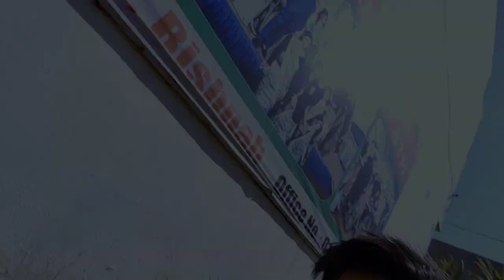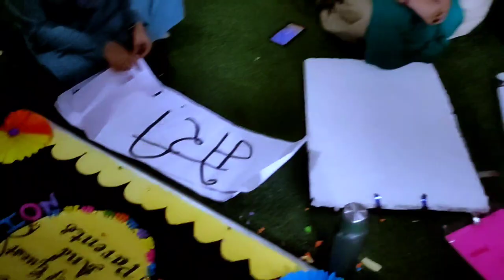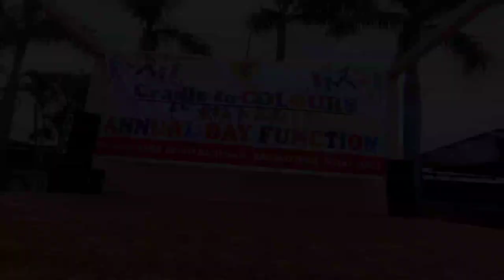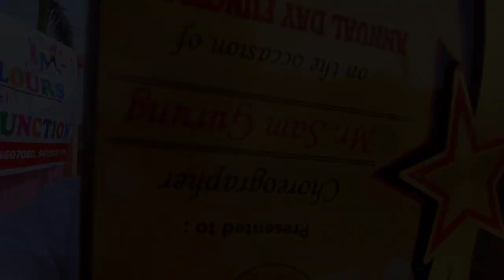School Annual day Vlog | D-SPRK School | Choreography #samgurung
First School Annual Day Vlog

School - D-SPRK CRADLE TO COLOR

SHOW HOST - IRFAN SIR ( Director, Actor, Film Maker)

           If you Like Vlog Please